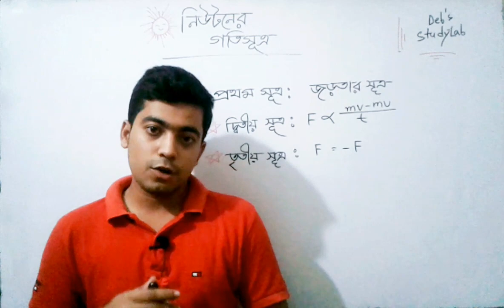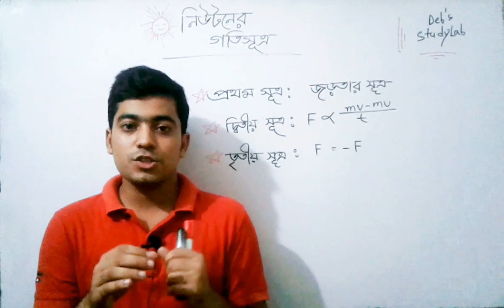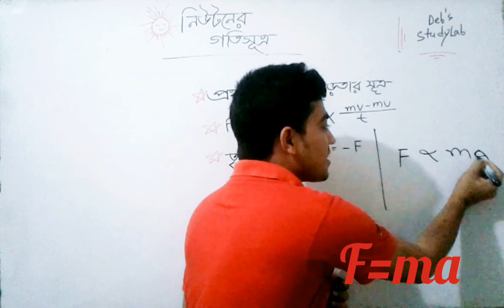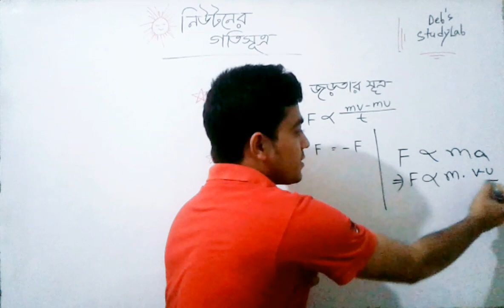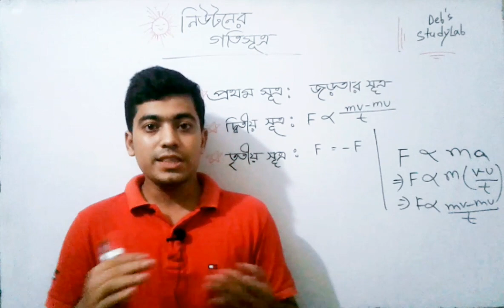গল্পে গল্পে নিউটনের তিনটি বলের সূত্র।।পদার্থ।।Three Force's law of newton।Apu Chandra Deb.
ভিডিও টিউটোরিয়ালটি দেখামাত্রই মুখস্ত হয়ে যাবে নিউটনের বলের তিনটি সূত্র।

সাম্যধ্রুবক kp ও kc এর বোর্ডে আসা গাণিতিক সমস্যাবলীর সমাধান দেখতে ভিজিট করুন

(এটিতে ব্যবহার করা হয়েছে গ্রাফিক্স ও এনিমেশন)
Apu Chandra Deb
Asst. Teacher,Ragib-rabeya High School & College.
Founder-
Deb's Study-Lab